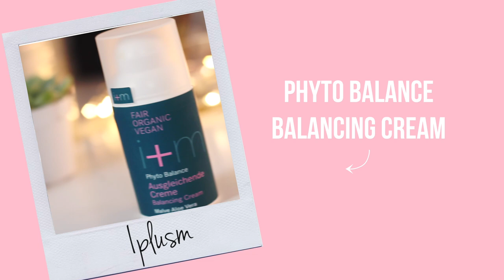Get ready With Me | FALL EDITION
INCONTRO DEL 29 OTTOBRE, ORE 17.00 FINO ALLE 20.00 A MILANO PRESSO LIBER.ARTE IN VIA ILLIRICO, 11.

Sorridete, SEMPRE!